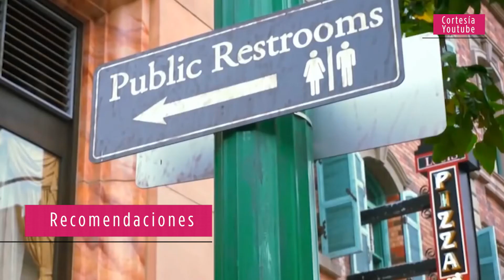RECOMENDACIÓN MENOS DESPERDICIO DE AGUA